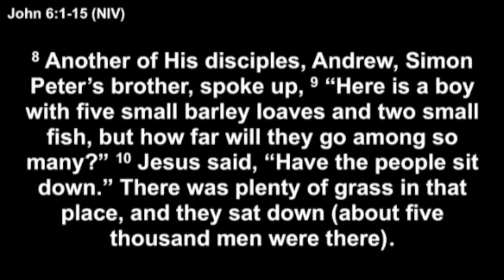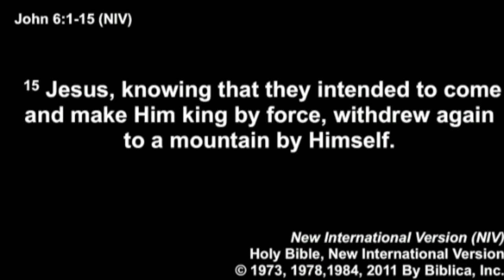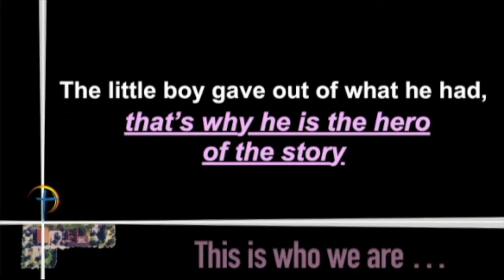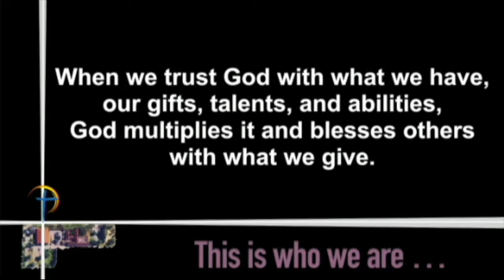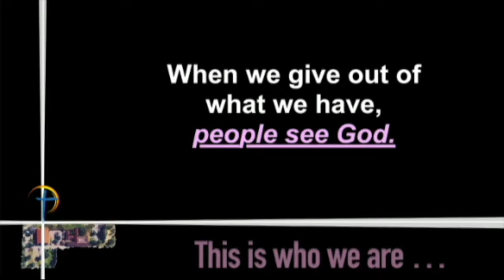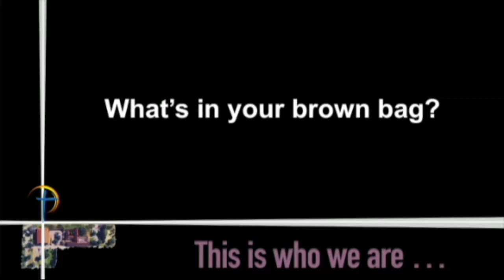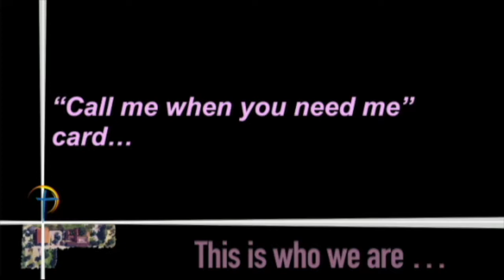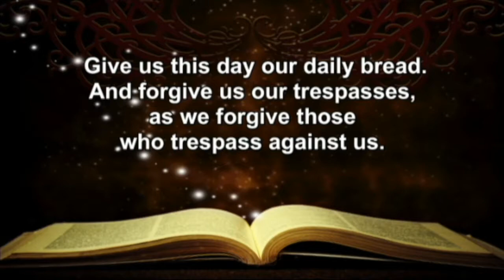Brown Bag - Sermon 11.18.18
John 6:1-15
Sermon by Rev. Scott Smith
Visit us at 336 South Halifax Drive, Ormond Beach, Florida, 32176